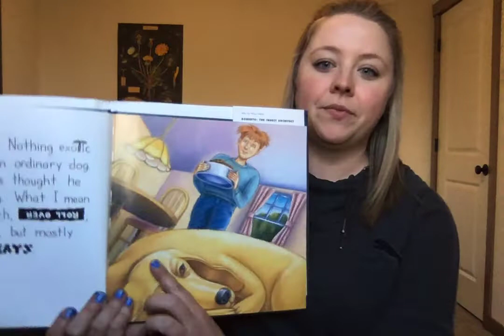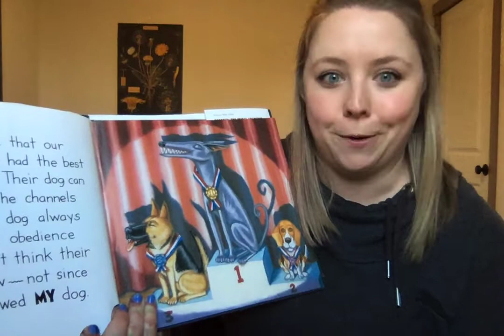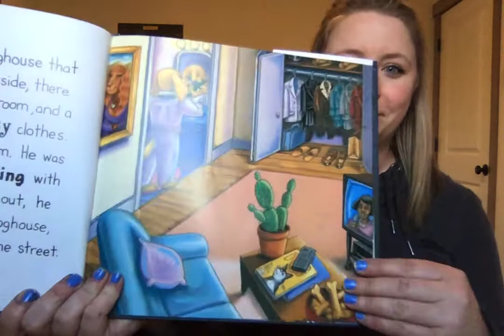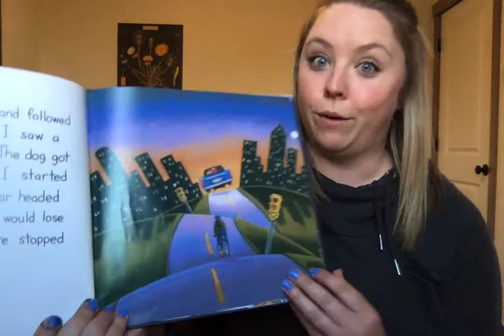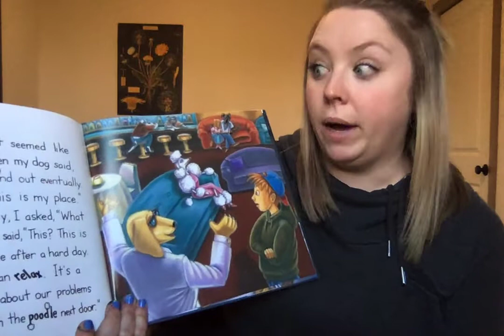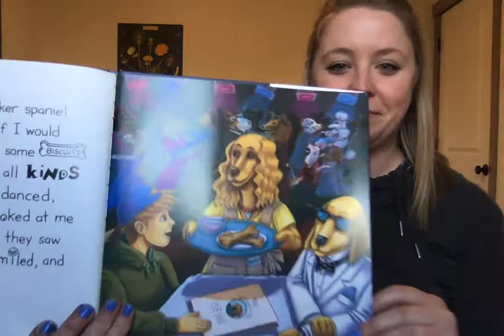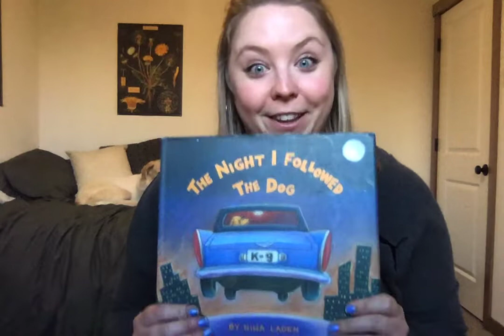The Night I Followed the Dog (By: Nina Laden)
Hi everyone Miss G here! I hope you enjoy this amazing book by Nina Laden. It is a great story that gets your imagination going. I wonder what my dog Libby does when I am not looking?